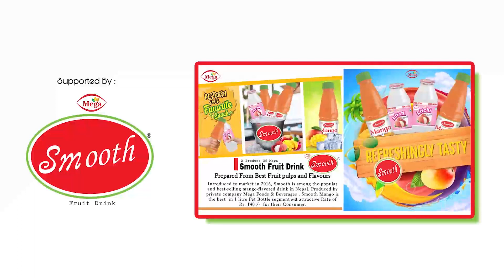पूजा-आकाश नेपाल फर्कदा एयरपोर्टमा फ्यान्सको रुवावासी | Pooja Sharma & Aakash Shrestha